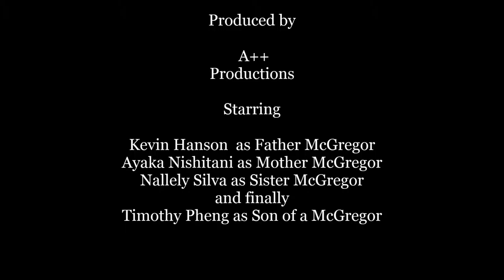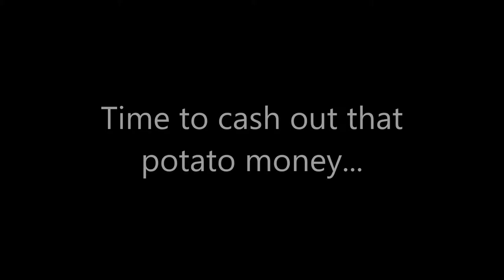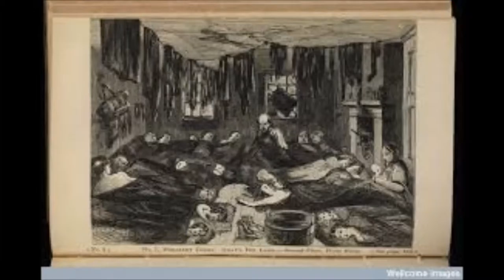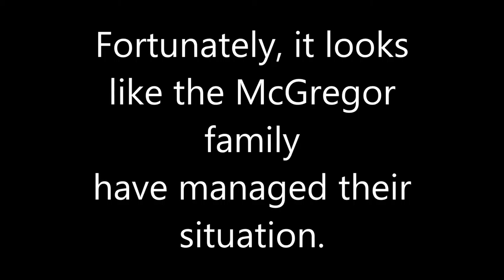1860 - 1890 Irish Immigrant Family Video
Students: Luis Carranza, Kevin Hanson, Ayaka Nishitani, Timothy Pheng, Nallely Silva
Course: H - Dev 357-02
Professor: Dr. Piper-Mandy